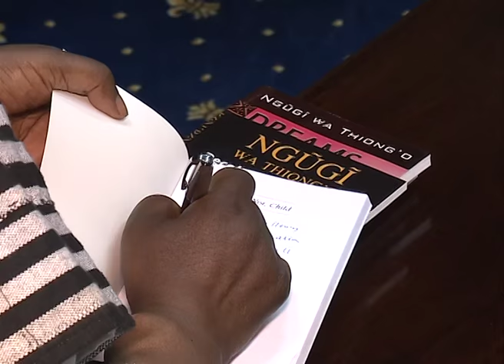NGUGI WA THIONGO AT STATE HOUSE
President Uhuru Kenyatta today hosted Prof. Ngugi Wa Thiongo at State House, Nairobi where he told the renowned author it was now time for him to come back home.

Prof. Ngugi came to State House with his three sons, all of them published writers Mukoma Wa Ngugi, Nducu Wa Ngugi,  and Thiongo Wa Ngugi.

They presented copies of their books to President Kenyatta.